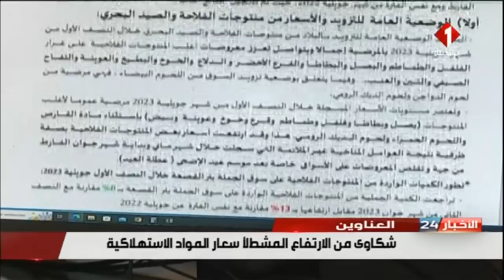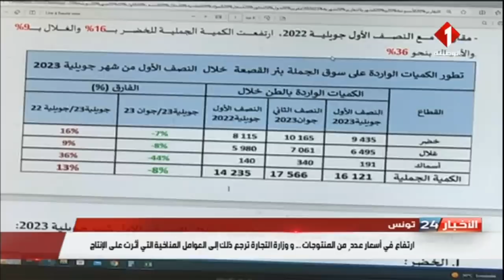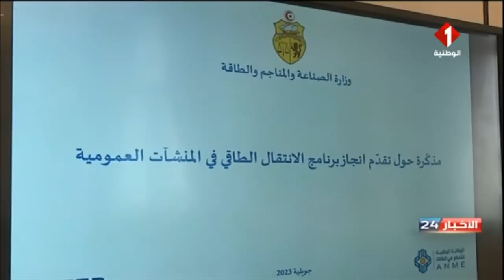نشرة منتصف الليل للأخبار ليوم 28 - 07 - 2023